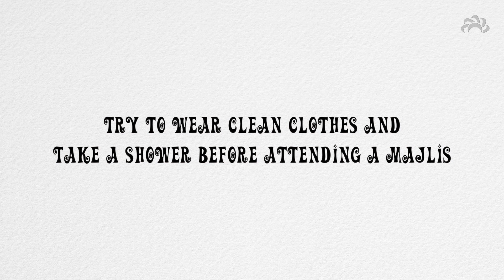Wear clean clothes - Muharram Etiquettes | CABTV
Join Asiya Datoo for some advice and tips for the holy month of Muharram.